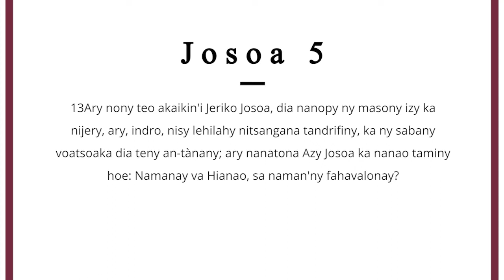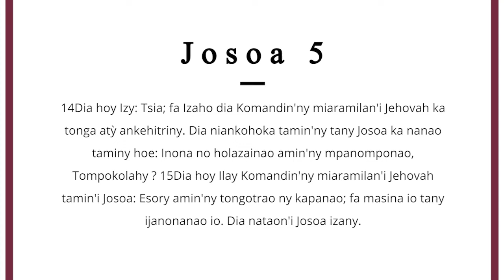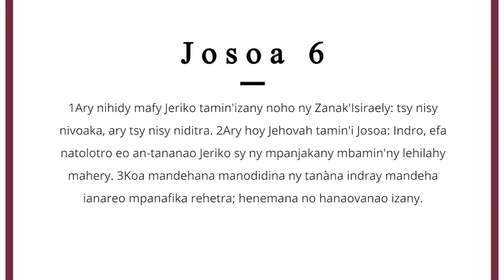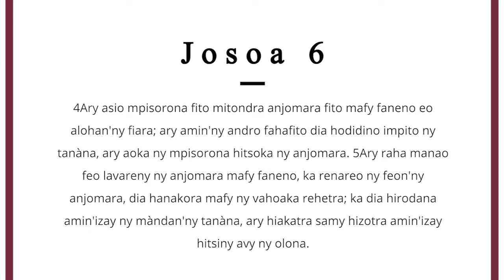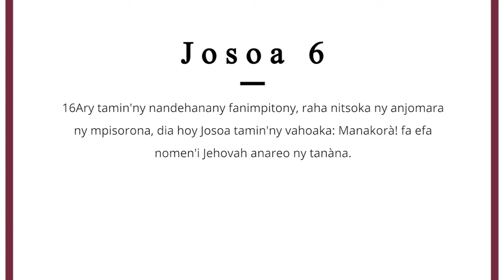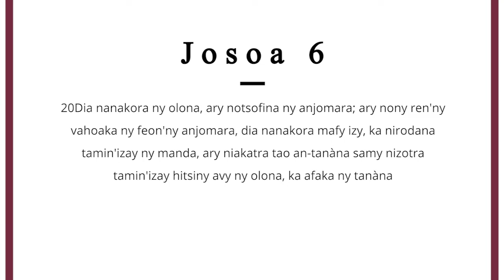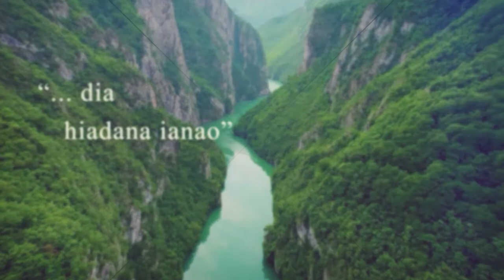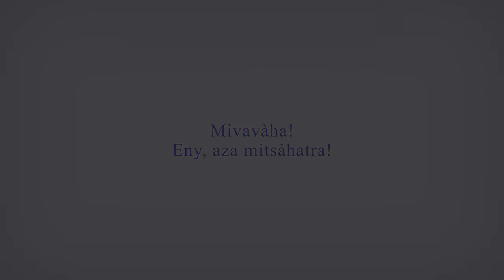FMC- Fampaherezana 01 Jona 2022 Pasteur Jimmy NDIMBIARILALA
Fampaherezana 01 Jona 2022 Pasteur Jimmy NDIMBIARILALA